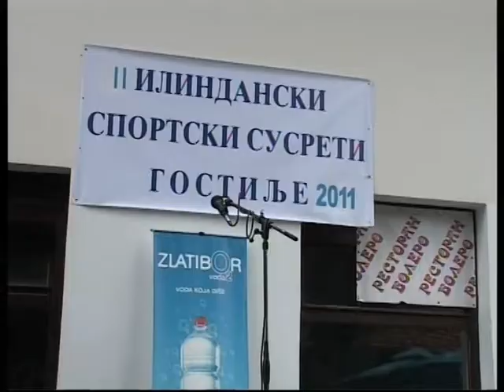2011. 08. 03. - Gostilje - Viteske igre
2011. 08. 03. - Gostilje - Viteske igre